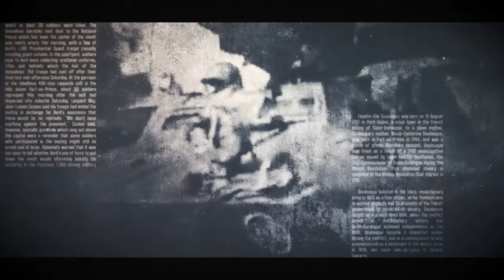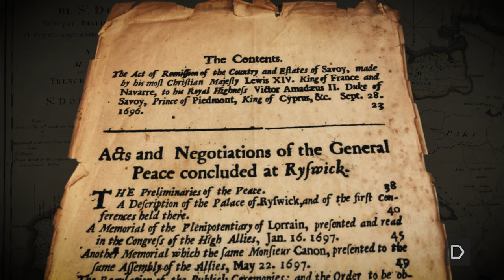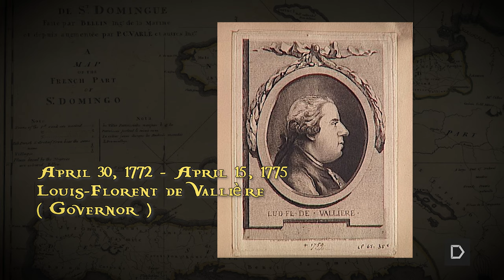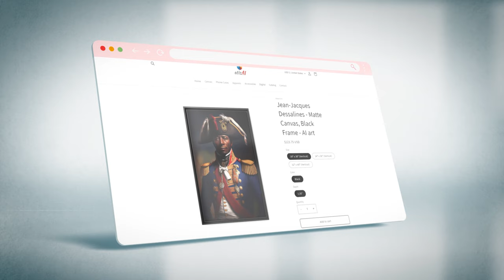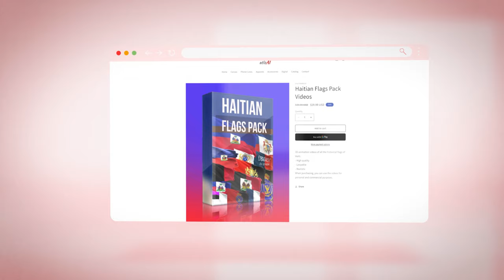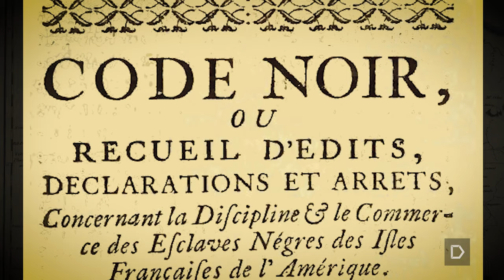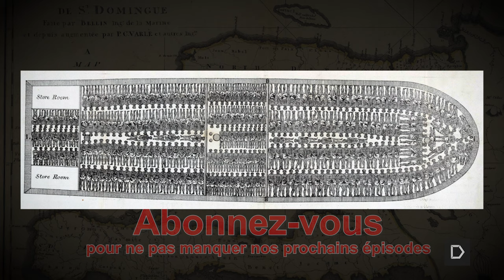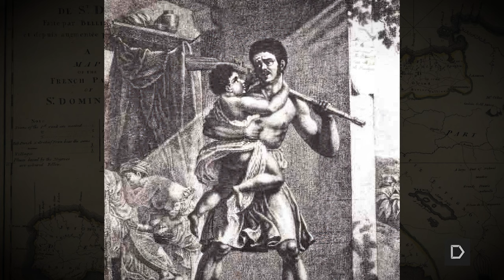Histoire d'Haiti: Episode #6 - Riche colonie pour la France, enfer pour les esclaves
Episode #6
Histoire d'Haiti: Richesse et entraves
par Mikelson Toussaint-Fils

Par le traité de Ryswick en 1697, l’Espagne céda à la France la partie occidentale d’Hispaniola. La colonie française sera profitable aux colons grâce principalement à la production du sucre et du café. Mais cette richesse sera aux dépends des Africains réduits en esclavage qui subiront des traitements inhumains consacrés par le Code Noir promulgué par Louis XIV.